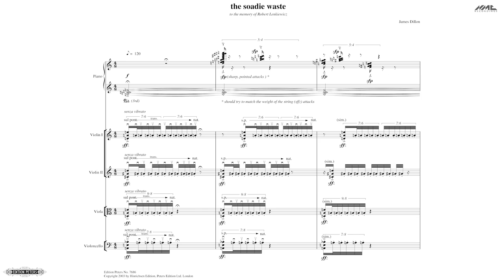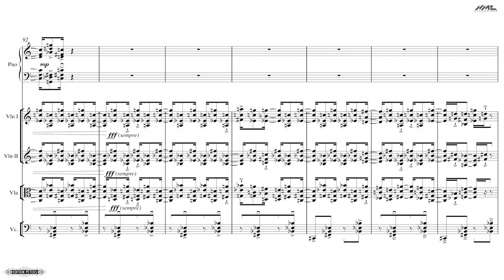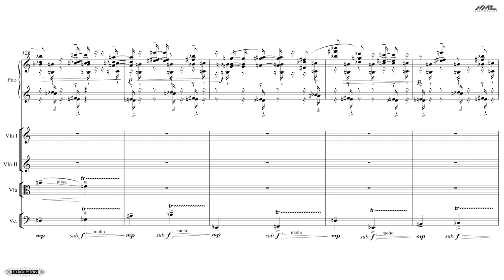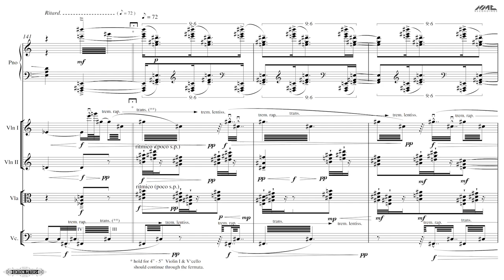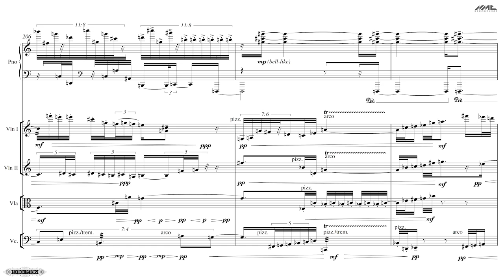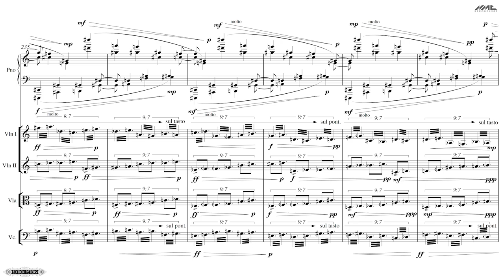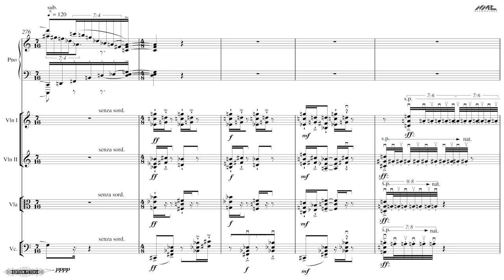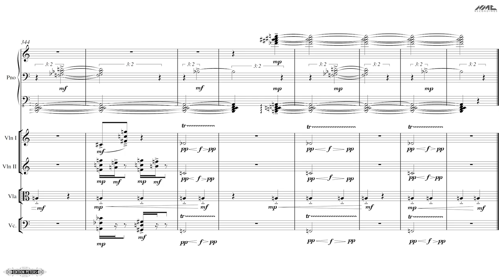James Dillon — The Soadie Waste [w/ score]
performed by Noriko Kawai (piano) and the Arditti Quartet
Irvine Arditti (violin), Ashot Sarkissjan (violin), Ralf Ehlers (viola), Lucas Fels (cello)
The Soadie Waste by James Dillon (2003)
Score Follower FeaturedComposer no.8

uploaded with permission from EditionPeters and NMCRecordings